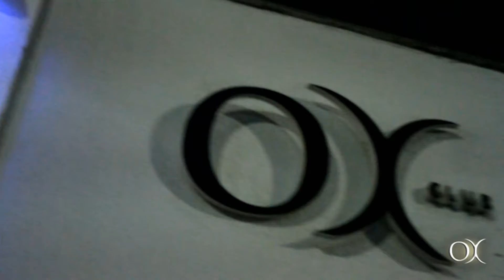OX Club 1 ano de sucesso!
É com muito orgulho e satisfação que apresentamos nosso filme oficial, com um resumo da nossa requintada vibe!  Confira nosso vídeo clip e faça parte desta tribo!  Afinal de contas, é um presente nosso para você, cliente e amigo.  OX CLUB.